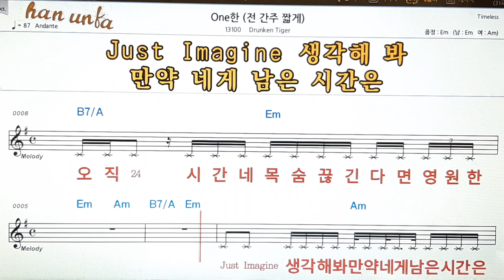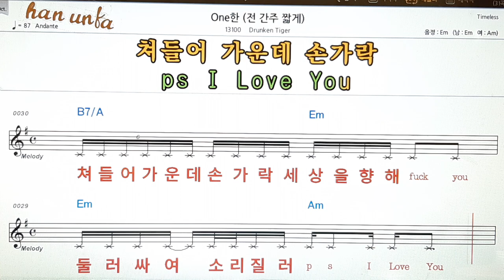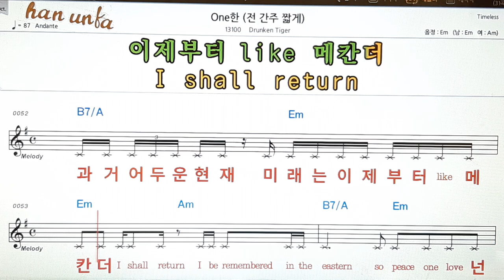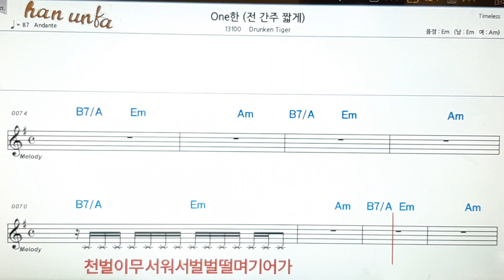One 한/Drunken tiger👍노래 반주, 코드 악보,가라오케💋Karaoke*Sheet Music*Chord*MR